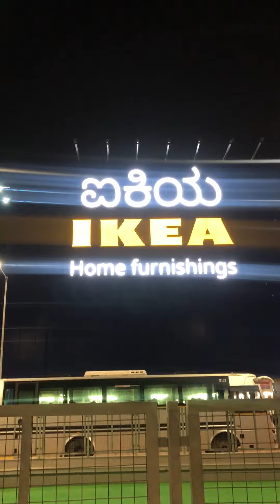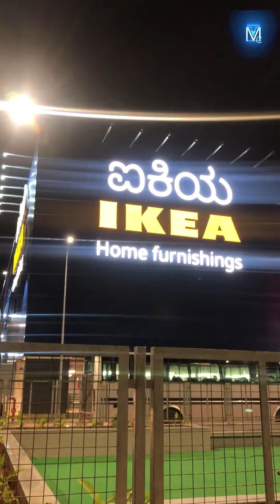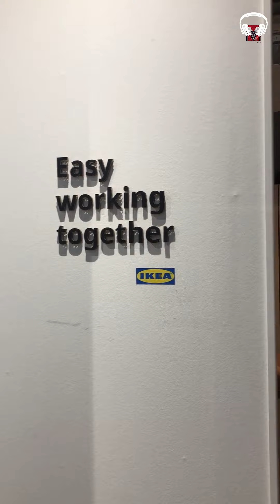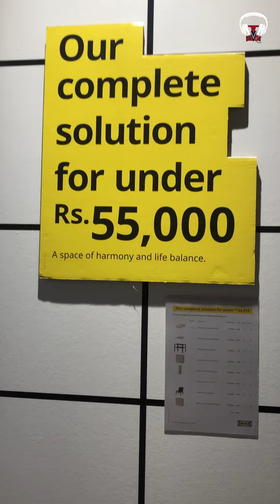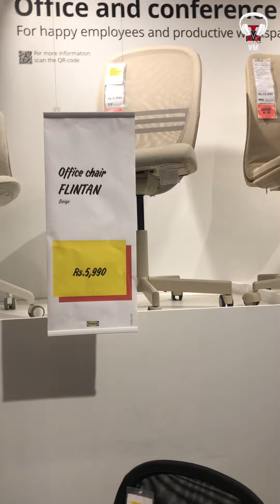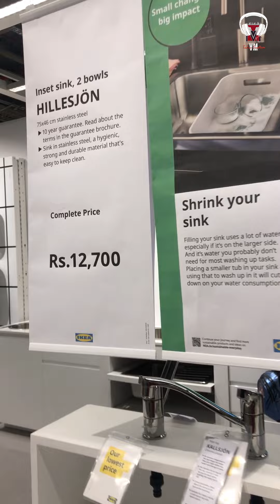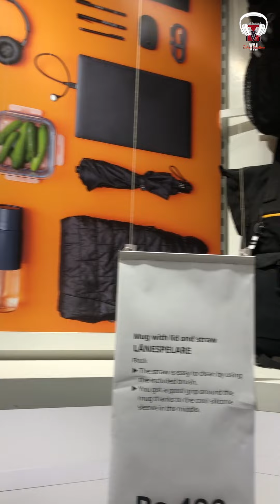IKEA Bengaluru | Bhala Aisa Bhi Craze Hota Hai | Quick Tour | Explore What's Inside IKEA | MeghaVi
IKEA - A Sweden based Home Furnishings Store.
One of the best brand for house holdings, if you want ideas for your home interiors then this the best place, every item arranged as it should be in real life so you can decide whether it is useful or not.
This place is insanely huge, located over 5 lac sq. ft. , housing 8000+ products. The display is awesome. Had an amazing experience.
If you stuck up in Bangalore traffic then just take a Metro and get down at Nagasandra Metro Station, its just 2 min walk from IKEA entrance.
IKEA also provide a Food Court too, Swedish food is quite interesting and definitely trial worth, felt like eating at an airport.
Overall the experience was good but it was very very crowded, advice to visit on a weekday rather than weekend.

Software Used :-
Adobe Premiere Pro

VM Techno Creatives (VMTC) Presentation.
Editing and Motion Graphics - Vivek Chourasia